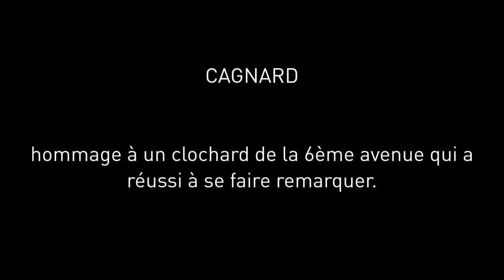CAGNARD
"Sur terre, il y a des accidents, des naufrages et des rencontres. Cagnard pourrait être un suc de tout cela, un condensé de rocailles au gout de fer parsemées de petits êtres qui regardent le ciel presque tous les jours. Ils rêvent de cagne illimitée, de feux brûlants dans la nuit, d’hurler à la lune depuis les premiers mondes, comme le font encore les chiens à l’ombre des buildings. Ce sont des espèces de chiens, des cahna art, en occitan et norvégien, qui traînent dans les pays imaginaires de Moondog."

AVEC DEDANS :
Arthur Daygue, guitare, clarinette et machines
Johann Levasseur, son
Marc Maffiolo, saxophones
Fabien-Gaston Rimbaud, voix et percussions
Jules Ribis, basse
Xavier Tabard, batterie et clavier

texte - voix : From one to nine - Moondog
photo 1 : pas de crédit trouvé
photo 2 : Aristide Saint-Jean

CAGNARD s'est crée suite à une commande de la cave poésie, dans le cadre de la saison Moondog à Toulouse 2018/19.